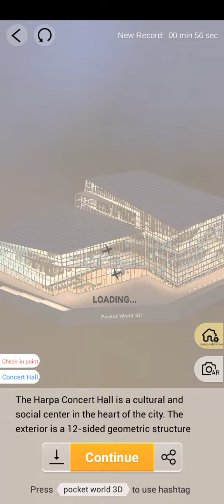Pocket World 3D - Iceland - Harpa Concert Hall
No-nonsense, straightforward, best path walkthrough of Journey: Iceland - Model: Harpa Concert Hall